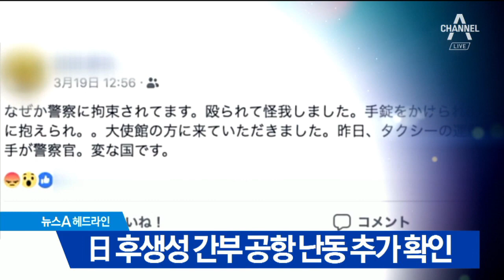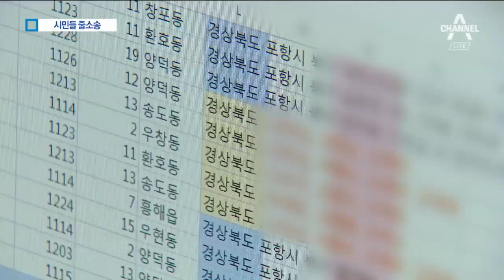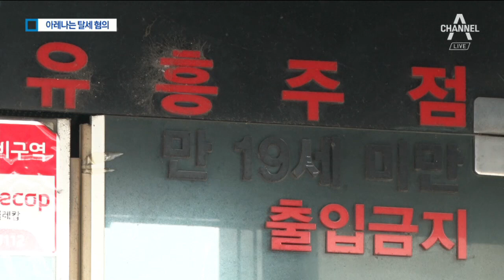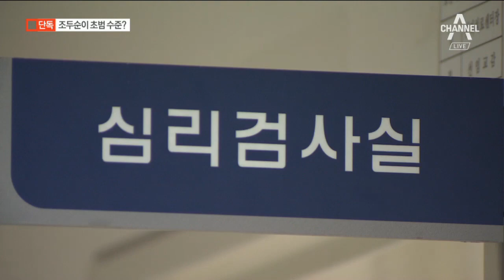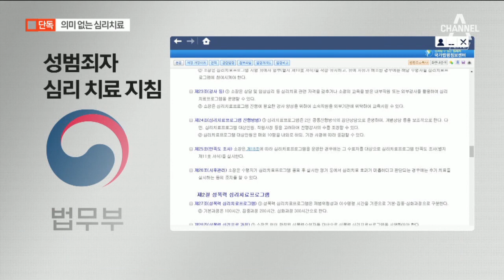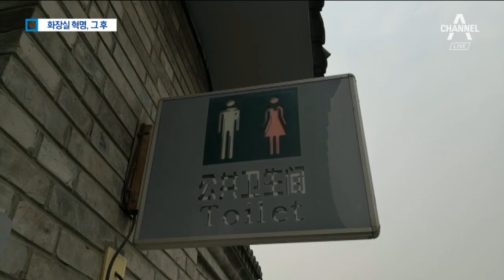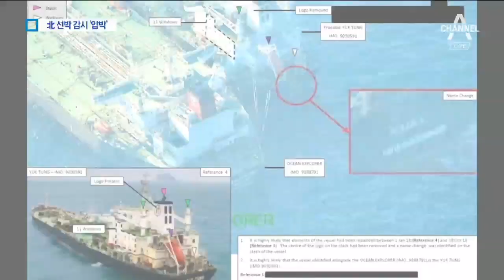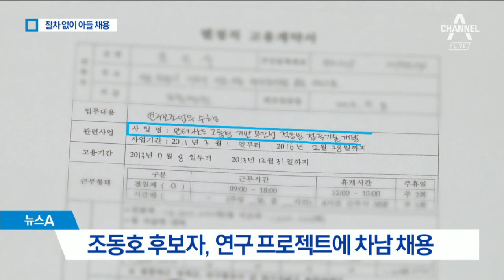[풀영상 다시보기] 포항 지진 4차례 위험 신호 무시 | 2019년 3월 21일 뉴스A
※ 주말에는 오후 7시에 시작합니다

3월 21일 오늘의 주요뉴스

‘포항 지진’ 4차례 징후…위험 신호 모두 무시했다

규모 3.1 지진 보고에 정부 무대응…매뉴얼도 업체가 작성

지하에 남은 물 6천 톤 ‘땅 밑 시한폭탄’…처리 계획 전무

“나도 소송!” 주민 참여 봇물…규모 최소 5조 원 이를 것

‘성관계 불법촬영’ 포승줄 묶인 정준영, 구속 여부 곧 결정

승리 비공개 소환조사…‘원정 성매매 알선’ 의혹도 조사

최종훈, 200만 원에 ‘음주운전 무마’ 시도…뇌물공여 추가 입건

클럽 아레나 162억 탈세…경찰, 실소유주 구속영장 신청

시가총액 2000억 사라진 YG…양현석 개인 탈세도 조사

5차례 유찰 끝에…전두환 연희동 자택 51억에 ‘반값 낙찰’

김학의 네 탓 공방…“부실 수사” vs “수사 방해”

김학의, 사찰 은신 중…조사 불응할 듯

[단독]조두순 첫 검사 땐 재범위험 ‘낮음’…당황한 법무부

[단독]“성범죄 심리 치료, 과자나 먹는 시간 때우기”

사라진 5억 중 2억 5천 회수…벤츠까지 훔쳐 엄마 집으로

이희진 부모살해 피의자, 흥신소 직원 만나려다 덜미

日 후생성 간부, 음주 난동 체포되고도 SNS에 ‘혐한 글’

중국판 화장실 대혁명…여전히 ‘문’ 없는 화장실

자유조선, ‘김일성-김정일 초상화’ 내동댕이 영상 공개

과감해진 자유조선, 어떤 단체?…베일에 가려진 실체

한국 찾은 미국의 키맨들…“김정은 비핵화 의지 왔다갔다”

다국적군, 한반도 주변 ‘해상차단’…北 불법 환적 감시

어이 없는 오발 사고…15억 천궁 날린 공군의 ‘기강 해이’

PK 2석 잡아라!…여야 대표 대리전 레이스 시작

[단독]“딸이 친구와 싸워서”… 박양우, 6차례 위장전입 의혹

조동호, 연구 책임진 사업에 공고 없이 아들 채용

잘못은 ‘인정’·공세엔 ‘되치기’…이낙연 말말말

야구의 계절이 왔다…대장정 나서는 프로야구

유시춘 EBS 이사장 아들, 대마 밀수 ‘징역 3년’

반기문 “미세먼지, 정치 문제 되면 실패”

[날씨]내일부터 주말까지 ‘꽃샘추위’…미세먼지 정상 수준

[3월 21일 클로징멘트] 정경두 국방장관, ‘충돌’과 ‘폭침’ 사이

〈평일〉
08시 00분 라디오쇼 정치시그널 (유튜브 라이브)
08시 50분 김진의 돌직구 쇼
10시 20분 김진의 더라방 (유튜브 라이브)
12시 00분 뉴스A 라이브
15시 50분 강력한 4팀
17시 20분 뉴스TOP10
19시 00분 뉴스A

〈주말〉
12시 00분 토요랭킹쇼·뉴스A 라이브
17시 40분 뉴스TOP10
19시 00분 뉴스A